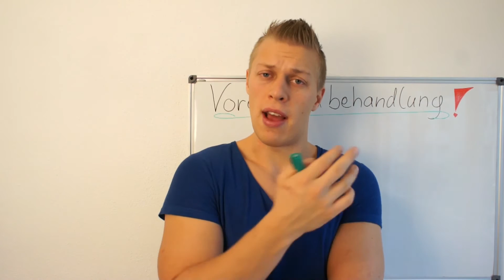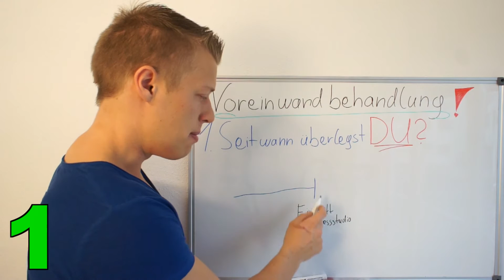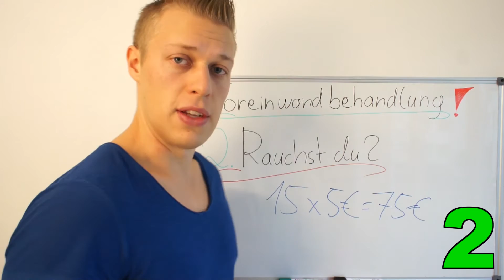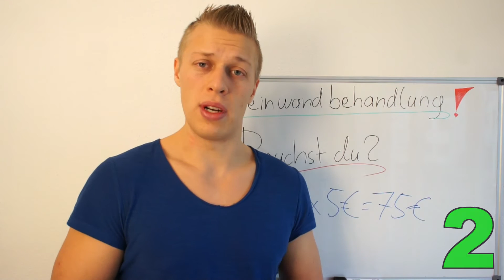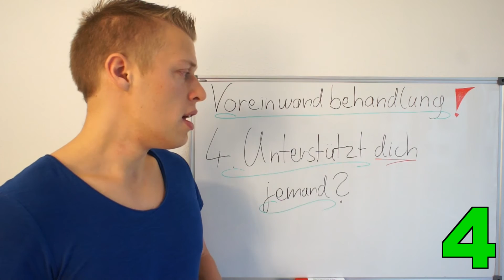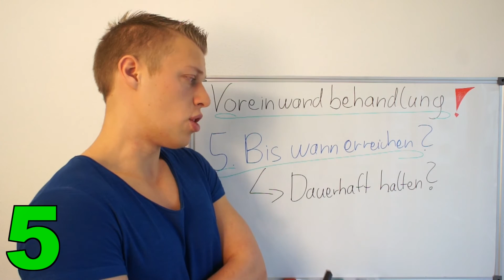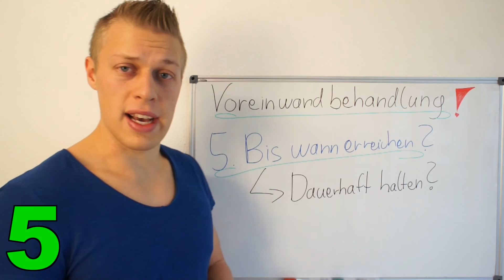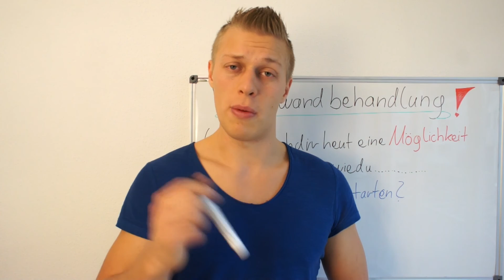Inhaltsstark argumentieren! 6 Fragen für Voreinwandbehandlung im Verkaufsgespräch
Voreinwandbehandlung im Verkaufsgespräch

(Werbung)